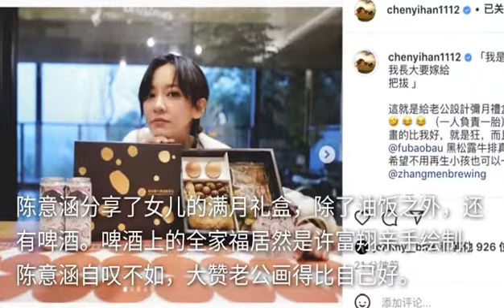陈意涵晒女儿满月礼盒，生二胎后温婉少女，儿子可爱出镜超帅气